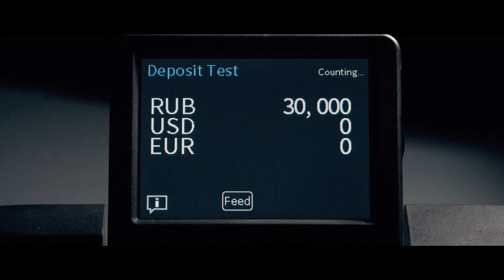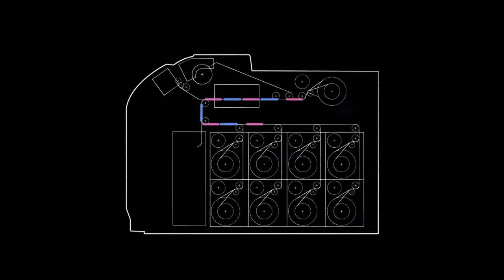LAUREL Teller Cash Recycler Z1